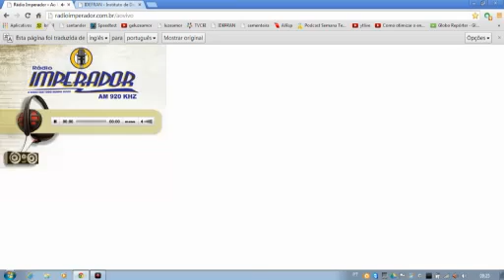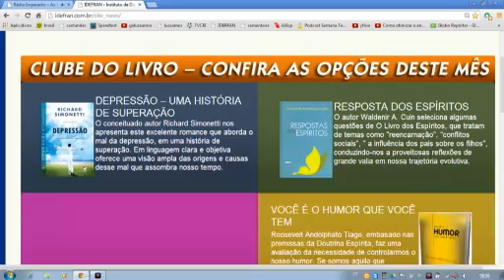Sementeira Cristã, 16-02-2014